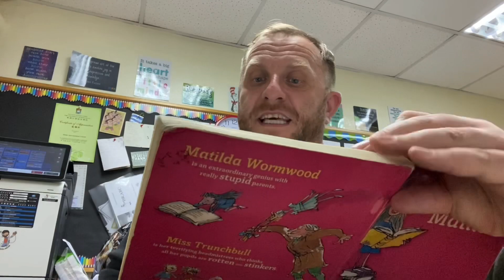Matilda Chapter 5 Mr Burns’ Storytime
Matilda written by Roald Dahl and illustrated by Quentin Blake.  Presented by Mr Burns.